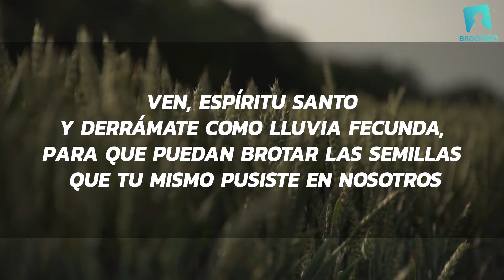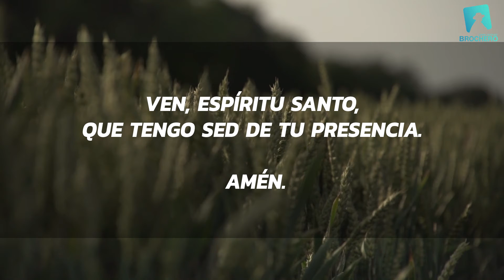Oración al Espíritu Santo- Viernes 05-06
Ven Espíritu Santo, lluvia de gracia.
Ven, Espíritu Santo y penetra en nuestros desiertos y conviértelos en campos llenos de flores.
Ven, Espíritu Santo y derrámate como lluvia fecunda, para que puedan brotar las semillas que tu mismo pusiste en nosotros.
Como nos dice nuestro Padre: «Derramaré agua sobre el suelo sediento y torrentes sobre la tierra seca» (lsaías 44,3).
Espíritu Santo, te rogamos que a través de tus gotas divinas, nos des vitalidad y energía, que resucite nuestros sueños y nuestra esperanza puestas en Cristo Jesús.
Ven, Espíritu Santo, que tengo sed de tu presencia. Amén.